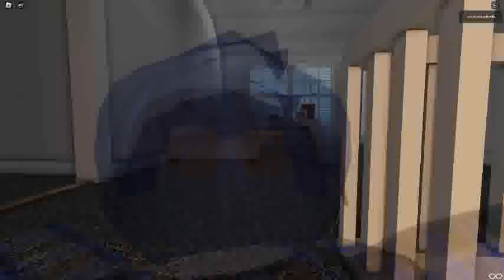Ceiling Fan 21911 In Toucan Fan's Haunted Fan Land